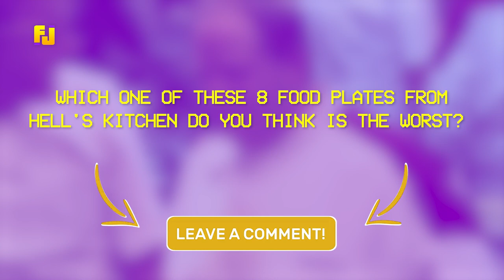Top 8 WORST food plates Hell’s Kitchen | Part 1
Hey Folks!!! Welcome back to Film Jumbo!

In today's episode look at the top eight WORST signature food plates from hell's kitchen! (Part 1)

Be Sure to comment what you thought about the cakes!

Check out other Popular Videos on Film Jumbo about food and popular cooking shows!

This was the top 8 WORST signature food plates on hell's kitchen. (Part 1)

ALSO, make sure to turn on our post notifications so you NEVER miss an upload of ours!